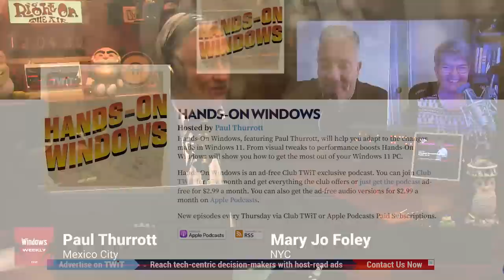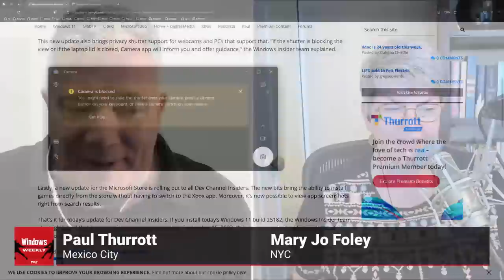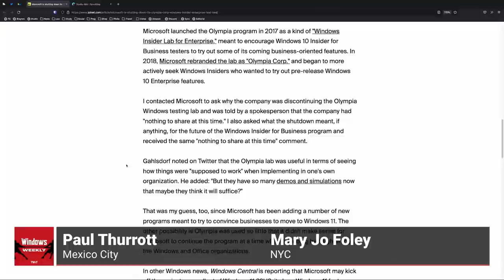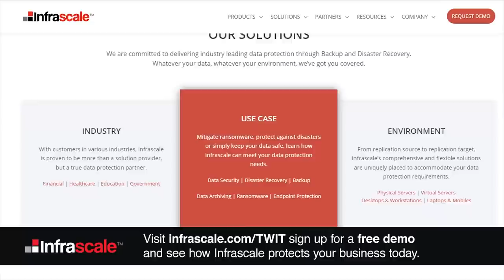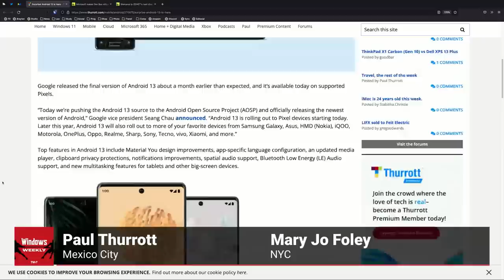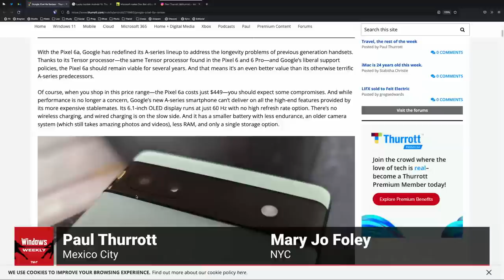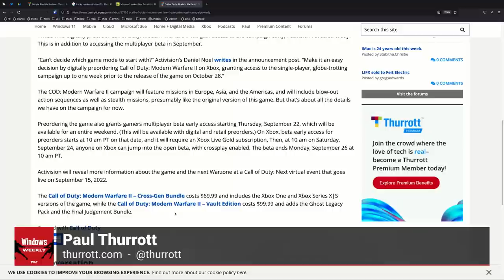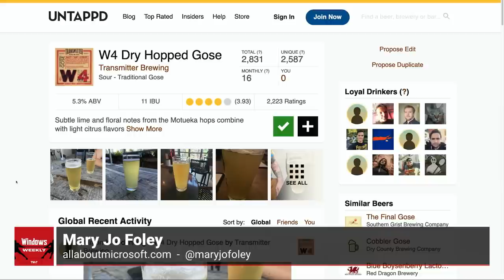Chub-Smuggling - Live animated widget notifications, Pixel 6a, Dev Box Preview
Live animated widget notifications, Pixel 6a, Dev Box Preview

Windows 11
• Windows 11 version 22H2 arrives in September
• Windows 11 is getting widget notifications
• Camera app goes native on Arm, gets privacy shutter support
• Microsoft shuts down Windows Insider enterprise test bed

Microsoft 365
• Outlook for Windows moves the cheese. Predictably, no one is happy
• About those ads in Outlook Mobile...

Dev
• Microsoft makes Dev Box available in preview
• Microsoft, Canonical bring native .NET to Ubuntu Linux
• Microsoft launches a Markdown language server

Mobile
• Android 13 arrives a month early. Any other surprises?
• Paul reviews the Pixel 6a - It’s terrific.

Xbox
• Microsoft only sold ~50 million Xbox Ones. Thanks, Kinect!
• Here is the second round of Game Pass titles for August
• Sony complains about Microsoft AB acquisition - but there’s a simple fix for Sony’s Microsoft/COD concerns
• Sony to make an even bigger push on PC gaming
• Google lets you launch cloud-streaming games from search results

Tips & Picks
• Tip of the week: Pre-order Call of Duty: Modern Warfare II
• App pick of the week: Brave for iOS
• Enterprise pick of the week: Microsoft still won’t say what’s happening with S4BS
• Codename pick of the week: LaTTe: Language Trajectory Transformer
• Beer pick of the week: Transmitter Brewing W4 Dry Hopped Gose

Hosts: Leo Laporte, Mary Jo Foley, and Paul Thurrott